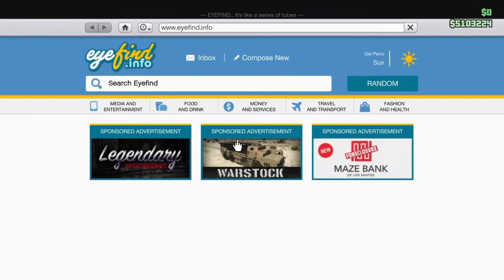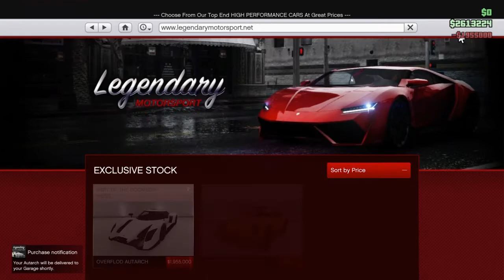Gta Online | Pimpar Albany Hermes & Autarch #3 (INGEN MIC)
Ps4: cool_simme

Snap: snyman78

Steam: simonnyman7